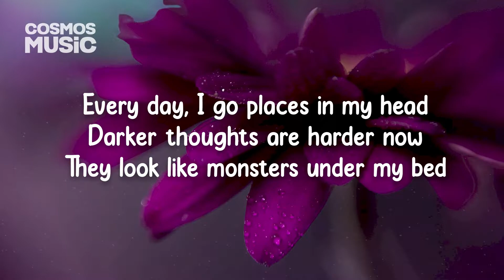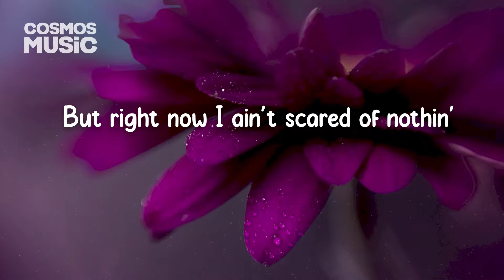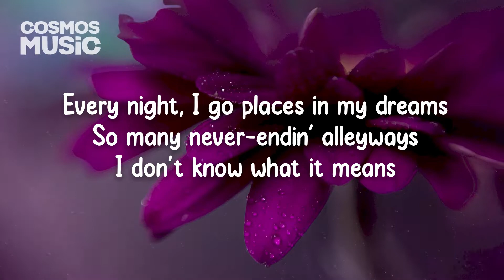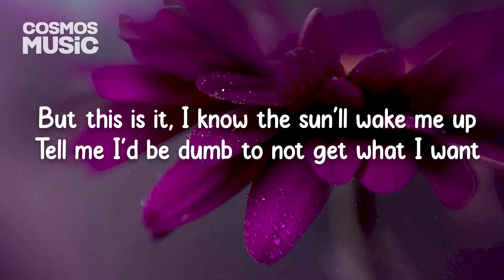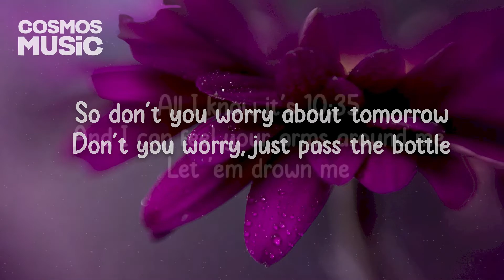"10:35" by Tiësto (Lyrics) ft. Tate McRae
"The tigers of wrath are wiser than the horses of instruction."
- William Blake

lyrics:
All I know it's 10:35
And I can feel your arms around me
Let 'em drown me
All I know it's 10:35
And I'm thankin', thankin' God you found me
That you found me

Every day, I go places in my head
Darker thoughts are harder now
They look like monsters under my bed
And every time, it's like a rocket through my chest
The TV make you think the whole world's about to end

I don't know where this night is goin' (Goin')
But I know that you and me got somethin' (Somethin')
So many things that I'm afraid of (I'm afraid of)
But right now I ain't scared of nothin'
('Cause all I know it's, 'cause all I know it's, all I, all I)

'Cause all I know it's 10:35
All I know it's 10:35
So don't you worry about tomorrow
Don't you worry, just pass the bottle
All I know it's 10:35

Every night, I go places in my dreams
So many never-endin' alleyways
But this is it, I know the sun'll wake me up
Tell me I'd be dumb to not get what I want

I don't know where this night is goin'
But I know that you and me got somethin'
So many things that I'm afraid of
('Cause all I know it's, all I, all I)

'Cause all I know it's 10:35
All I know it's 10:35
Don't you worry (Yeah), just pass the bottle (Oh)
All I know it's 10:35
Let 'em drown me (Oh-oh, oh)

It's 10:35, oh-ooh
10:35, oh-oh-oh
Know it's 10:35, oh-oh-oh